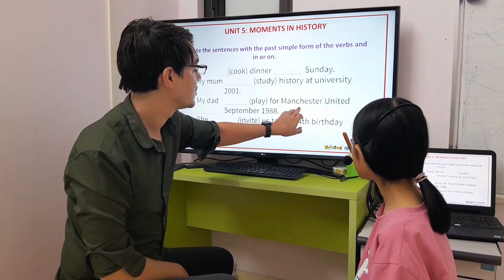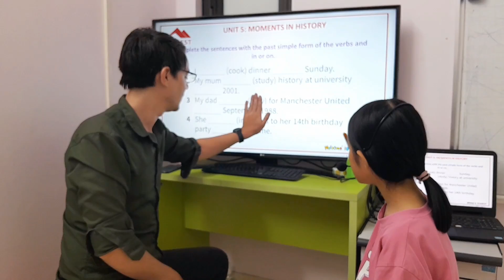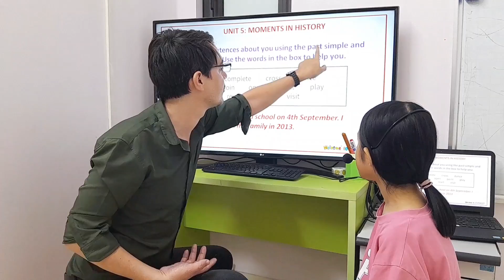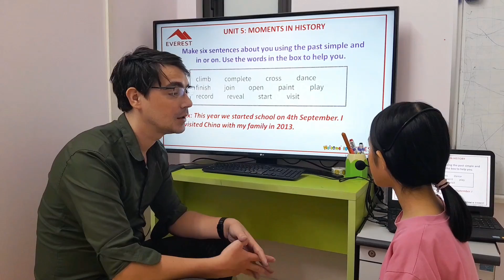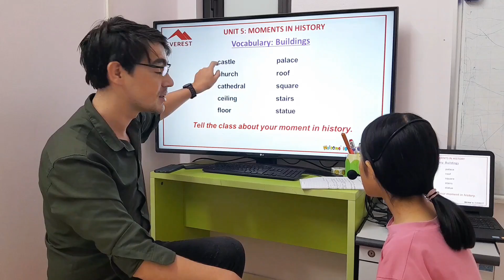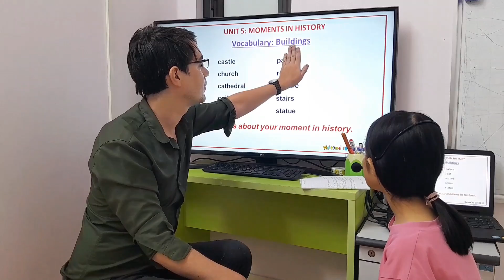SG163 CHAM 12082023